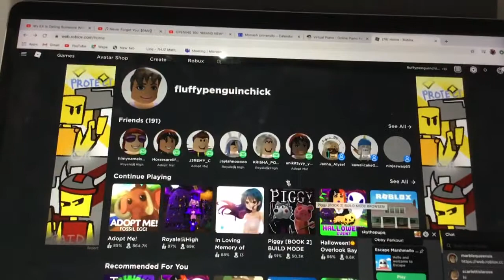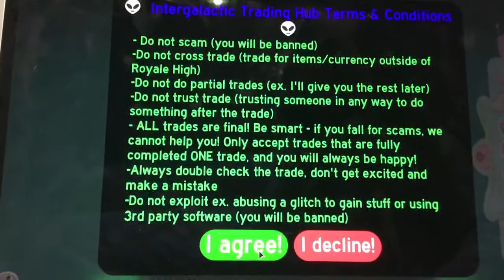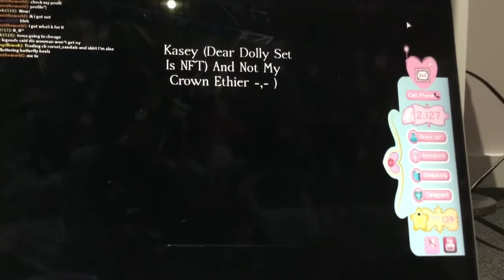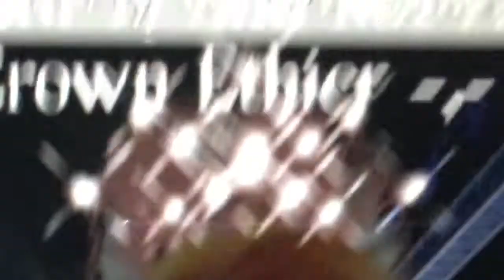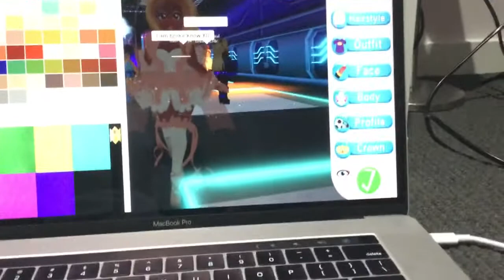Seeing offers for my Shadow Empress Crown (I’m not actually trading it ) |fluffypenguinchick roblox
Today I did “seeing offers for my shadow empress crown I hope you enjoyed the video!

Comment your Royale high level!
THEN YOUR ENTERED

You hope you have a happy day!
Stay Awkward Or Stay Normal!?

Comment some group names to! I came up with : penguin sqaud :/

Byee guys! Have a great day :3